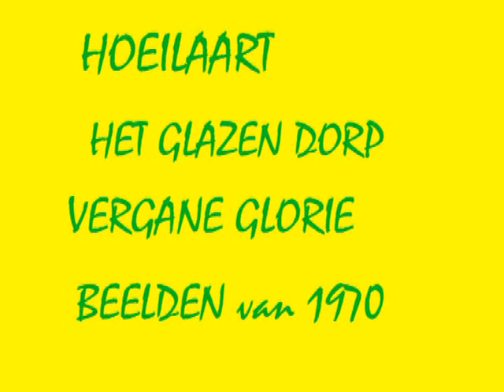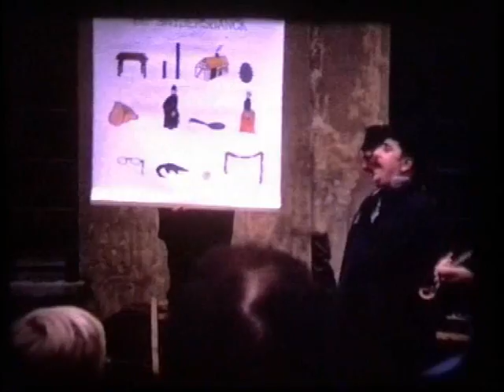HOEILAART 1970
Druivenoogst en druivenfeesten.  Paardenrennen te Groenendaal.
Dit zijn Super 8 mm filmbeelden uit 1970 gemaakt te Hoeilaart.Vergane glorie!!